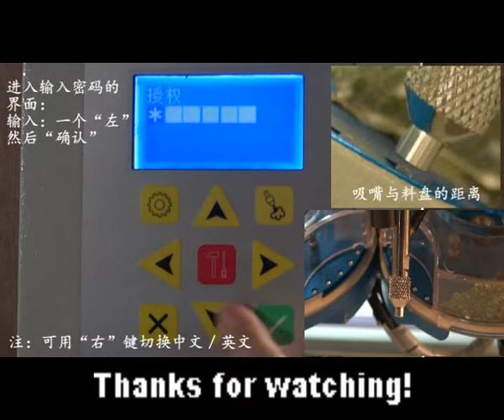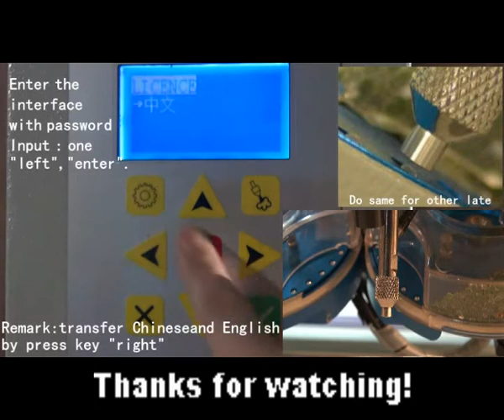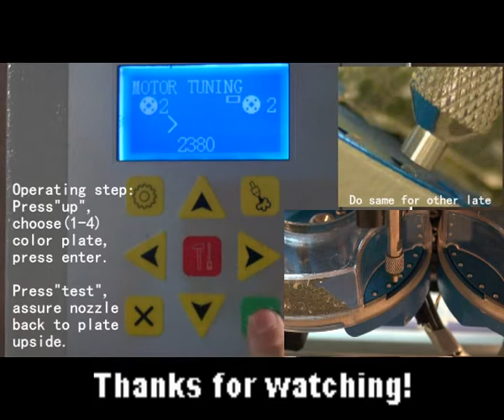Automatic rhinestone hofix machine adjustment